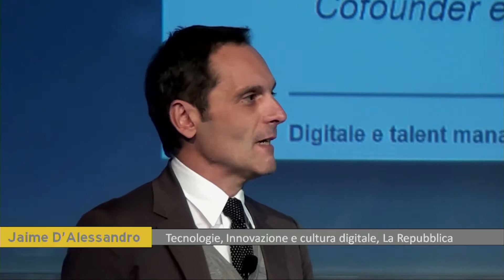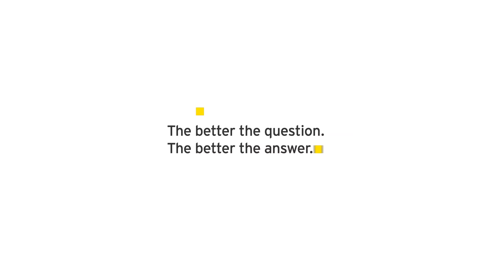Capri 2016 - Jaime D’Alessandro, Tecnologia, Innovazione e Cultura Digitale, La Repubblica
Intervento di Jaime D’Alessandro, Tecnologia, Innovazione e Cultura Digitale, La Repubblica. Capri, 7 ottobre 2016